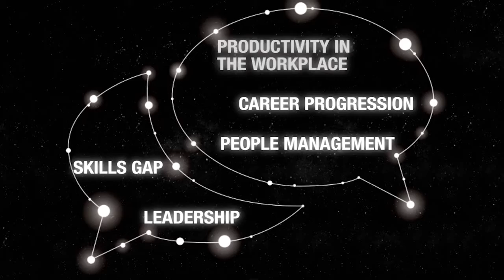Introducing Britain's Future Board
Over the course of 2015 Michael Page and Page Personnel sponsored a range of awards that recognise and commemorate the rising stars in their profession. It is these exceptional individuals that make up Britain's Future Board.

Throughout 2016 the board members will share their insights, tackle current issues in their industry and seek to guide, and inspire other young professionals as they talk about their achievements, career journey and aspirations for the future.